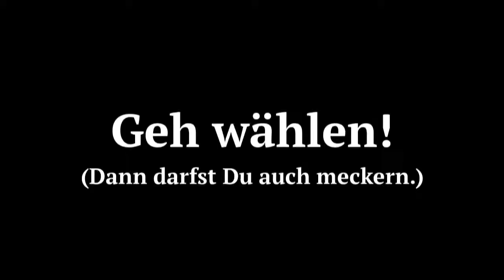Bundeswahlkrampf - Philipp Rösler und Guido Westerwelle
Die Comedy-Parodie zur Bundestagswahl 2013. Eine Produktion von André Hillebrecht für das Hochschulradio Aachen.